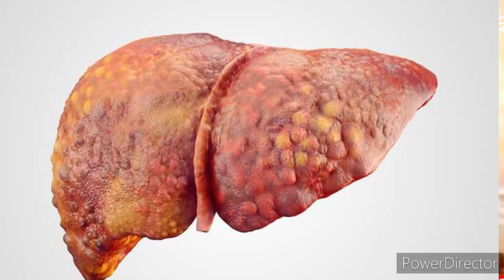মানবদেহে কমল পানীয়র মারাত্মক প্রভাব